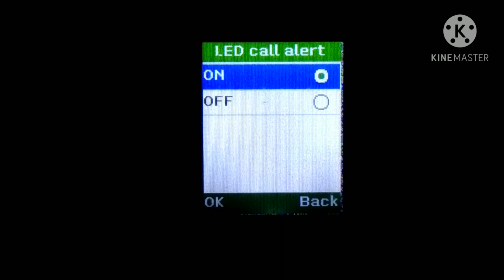Karbonn Ku3 Power LED Call Alert Setting